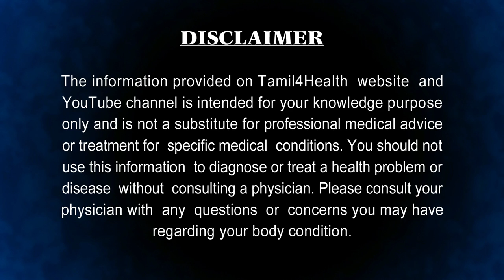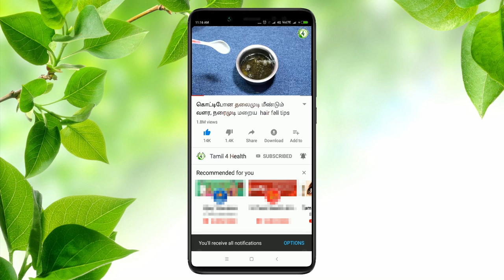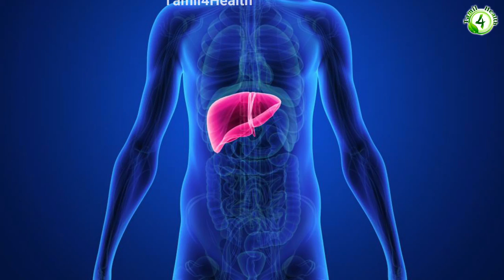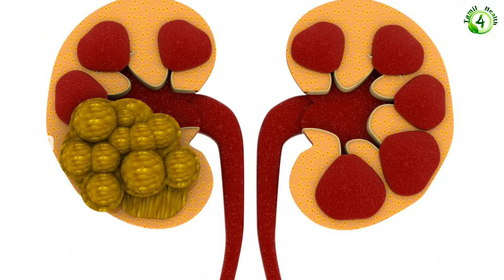தினமும் ஒரு இளநீர் குடிச்சா இவ்வளவு நன்மையா? | ilaneer benefits in tamil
தினமும் வெறும் வயிற்றில் இளநீர் குடிக்கலாமா?யாரெல்லாம் அவசியம் இளநீரை குடிக்கணும்?யாரெல்லாம் இளநீரை தவிர்க்கணும் ? உடல் சக்தி பெற இளநீரை எப்படி குடிக்கணும் ? இது போன்ற கேள்விகளுக்கு இந்த கானொளியில் விளக்கம் உள்ளது அவசியம் முழுமையாக பார்க்கவும் நன்றி